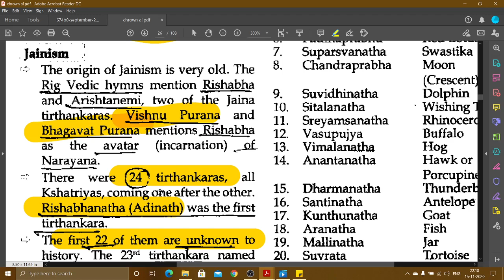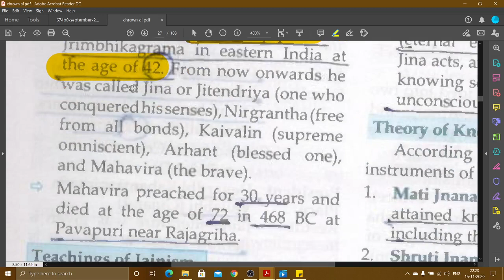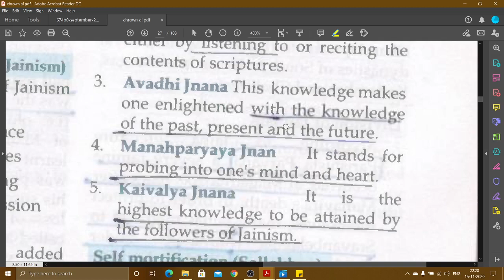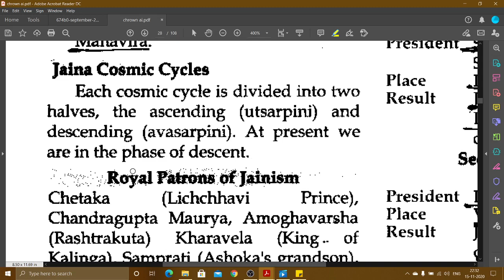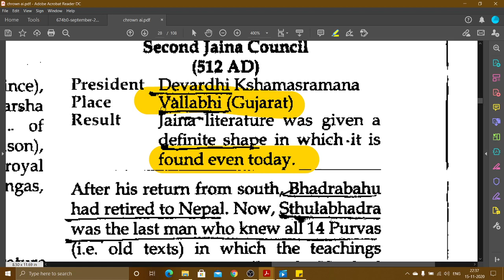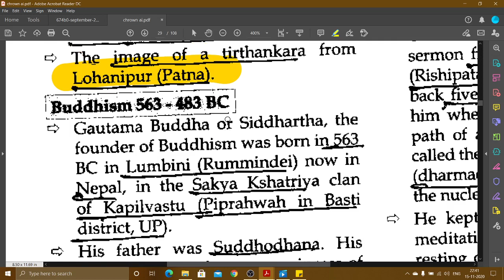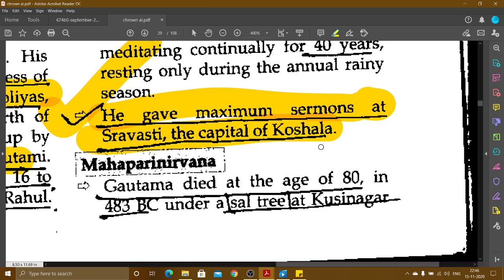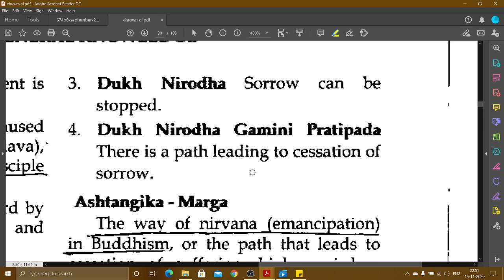Crown GK || English || Ancient History|| Religious Movements In Ancient India || L 8 || P 1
Crown GK || English || Ancient History || Sources Of Ancient History || L 1

66th_bpsc/ uppcs/mppcs